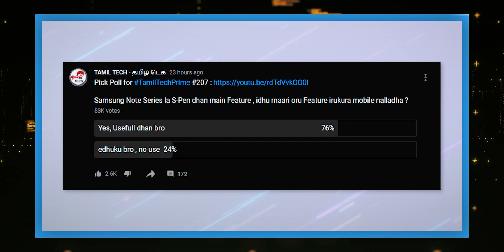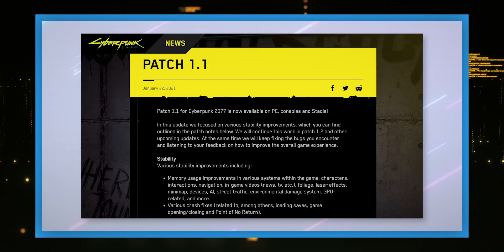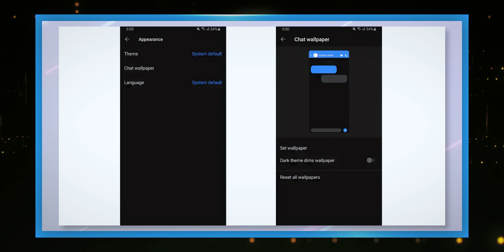Prime #208: Google New UI, Samsung Budget Tab, Nokia 6.3, iPhone 13 Leaks, TikTok Blackout Challenge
Tamil Tech Prime NEWS 208 : Today we bring you lot of awesome Tech News for You.

1. வீடியோவில் Expert ? 🔥🔥🔥 OPPO Reno 5 Pro 5G ⚡⚡ Full Review
2. Samsung Galaxy S21 Ultra 5G Unboxing 🔥🔥🔥
3. Whatsapp-ல் புது சிக்கல் ⚡⚡ இனி பயன்படுத்த முடியாதா?
4. Big Channel update - 2021 || பல புது முயற்சிகள் உங்களுக்காக 🔥🔥🔥
5. Top 5 Best Smartphones Under ₹8000 Budget 🔥🔥🔥January 2021
6. இந்த பென்சிலும் புல்லட் ரயிலும் ஒன்னுதான் | Flying Pencil